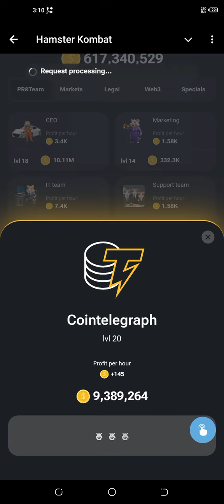Hamster Kombat Daily Combo Updated! | September 11 2024 | 5,000,00 | Today's Combo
11 September Daily Combo Carsd Hamster Kombat | Today's Combo Cards Hamster Kombat